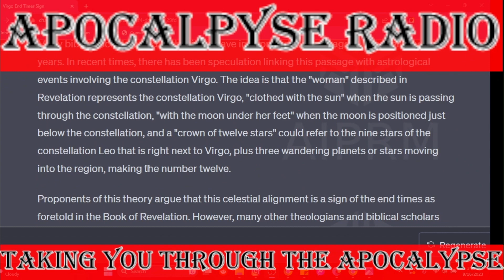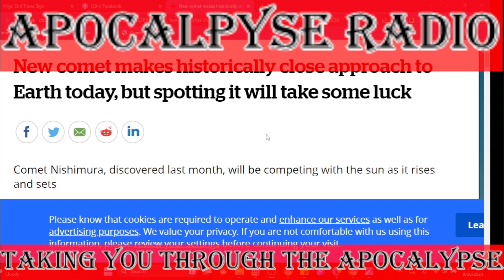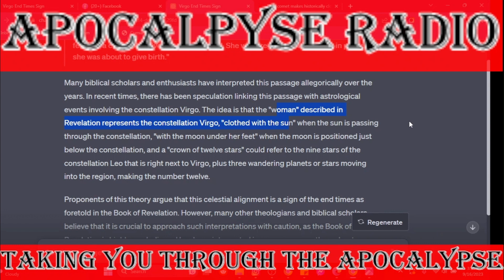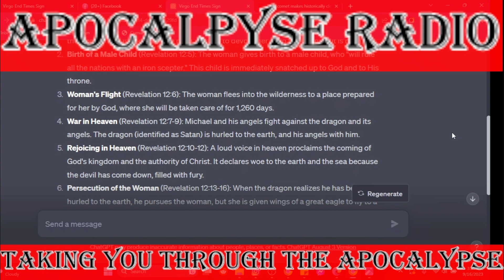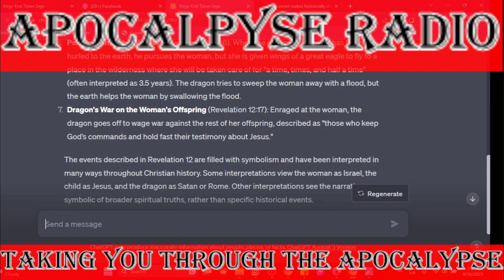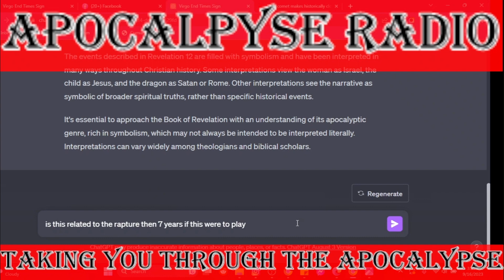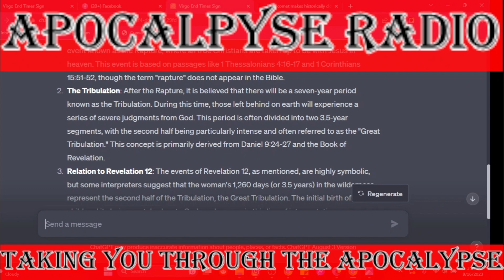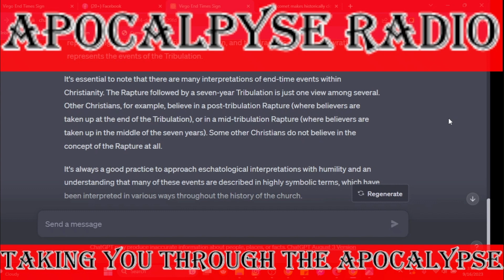"She was pregnant and cried out in pain as she was about to give birth." VIRGO Birth on 09-23-23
The biblical end times sign involving Virgo giving birth is based on an interpretation of Revelation 12:1-2, which states:

"A great sign appeared in heaven: a woman clothed with the sun, with the moon under her feet and a crown of twelve stars on her head. She was pregnant and cried out in pain as she was about to give birth."

Following the passage in Revelation 12:1-2 about the woman clothed with the sun, the narrative continues in subsequent verses describing a series of events involving the woman, a dragon, and her offspring. Here's a summary of the narrative as it plays out in Revelation 12:

1. **Dragon Appears** (Revelation 12:3-4): Another sign appears in heaven: a great red dragon with seven heads and ten horns, with seven crowns on its heads. The dragon's tail sweeps a third of the stars out of the sky and flings them to the earth. The dragon stands in front of the woman who is about to give birth, waiting to devour her child the moment it is born.

2. **Birth of a Male Child** (Revelation 12:5): The woman gives birth to a male child, who "will rule all the nations with an iron scepter." This child is immediately snatched up to God and to His throne.

3. **Woman's Flight** (Revelation 12:6): The woman flees into the wilderness to a place prepared for her by God, where she will be taken care of for 1,260 days.

4. **War in Heaven** (Revelation 12:7-9): Michael and his angels fight against the dragon and its angels. The dragon (identified as Satan) is hurled to the earth, and his angels with him.

5. **Rejoicing in Heaven** (Revelation 12:10-12): A loud voice in heaven proclaims the coming of God's kingdom and the authority of Christ. It declares woe to the earth and the sea because the devil has come down, filled with fury.

6. **Persecution of the Woman** (Revelation 12:13-16): When the dragon realizes he has been hurled to the earth, he pursues the woman, but she is given wings of a great eagle to fly to a place in the wilderness where she will be taken care of for "a time, times, and half a time" (often interpreted as 3.5 years). The dragon tries to sweep the woman away with a flood, but the earth helps the woman by swallowing the flood.

7. **Dragon's War on the Woman's Offspring** (Revelation 12:17): Enraged at the woman, the dragon goes off to wage war against the rest of her offspring, described as "those who keep God’s commands and hold fast their testimony about Jesus."

The events described in Revelation 12 are filled with symbolism and have been interpreted in many ways throughout Christian history. Some interpretations view the woman as Israel, the child as Jesus, and the dragon as Satan or Rome. Other interpretations see the narrative as symbolic of broader spiritual truths, rather than specific historical events.

It's essential to approach the Book of Revelation with an understanding of its apocalyptic genre, rich in symbolism, which may not always be intended to be interpreted literally. Interpretations can vary widely among theologians and biblical scholars.

Godspeed!
Wags